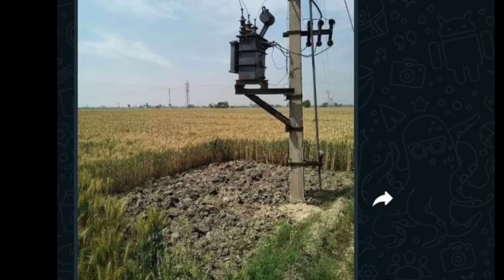बीसी सखी मनरेगा मेट पंचायत सहायक बहुत बड़ी अपडेट#bcsakhi